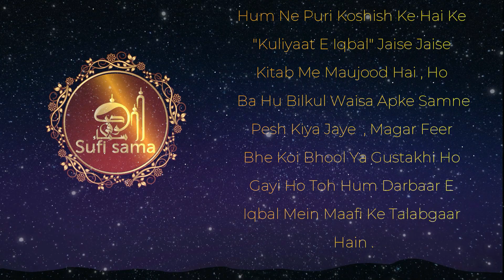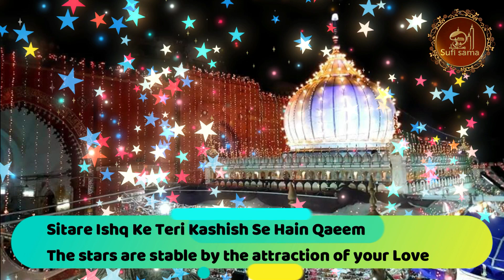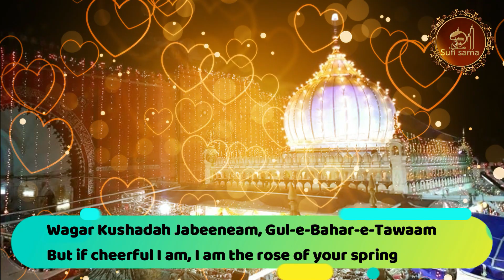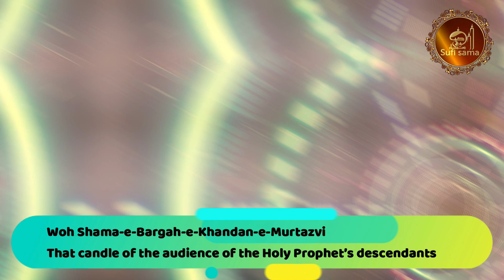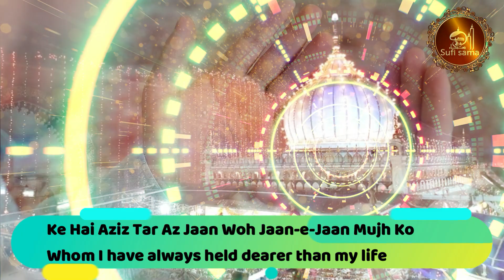iltija e Musafir + Tashreeh | Allama iqbal poetry | kulyat e iqbal | Bang e Dra 49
Iltijaye Musafir
(Ba Dargah-e-Hazrat Mehboob-e-Elahi R.A., Dehli)

The Traveller's Request
(At The Tomb Of Hazrat Mahbub Ilahi Of Delhi)

Farishte Parhte Hain Jis Ko Woh Naam Hai Tera
Bari Janab Teri, Faiz Aam Hai Tera

What angels recite is your exalted name
Your threshold is exalted, your munificence is general

Sitare Ishq Ke Teri Kashish Se Hain Qaeem
Nizam-e-Mehr Ki Soorat Hai Tera

The stars are stable by the attraction of your Love
Your system is like the system of the sun

Teri Lehad Ki Ziarat Hai Zindagi Dil Ki
Maseeh-o-Khizar Se Uncha Maqam Hai Tera

The pilgrimage to your tomb is life for the heart
Your status is higher than those of Masih and Khidar

Nihan Hai Teri Mohabbat Mein Rang-e-Mehboobi
Bari Hai Shaan, Ehtaraam Hai Tera

The Beloved’s Nature is veiled in your Love
High is your dignity, exalted is your veneration

Agar Siyah Dalam, Dagh-e-Lala Zaar-e-Touwaam
Wagar Kushadah Jabeeneam, Gul-e-Bahar-e-Tawaam

If my heart has a stain the stain is of your love
But if cheerful I am, I am the rose of your spring

Chaman Ko Chor Ke Nikla Hun Misl-e-Nukhat-e-Gul
Huwa Hai Sabr Ka Manzoor Imtihaan Mujh Ko

Leaving the garden I have come out like the rose of your fragrance
I am determined to go through the test of perseverance

Chali Hai Le Ke Watan Ke Nigar Khane Se
Sharaab-e-Ilm Ki Lazzat Kushan Kushan Mujh Ko

I have started with zeal from the homeland’s tavern
The pleasure of the wine of knowledge is speeding me up

 Nazar Hai Abar-e-Karam Par, Darkht-e-Sehra Hun
Kiya Khuda Ne Mohtaj-e-Baghban Mujh Ko

I am gazing at the mercy’s cloud, I am the wilderness tree
With the Mercy of God I am not in need of the gardener

Falak Nasheen Sift-e-Mehr Hun Zamane Mein
Teri Dua Se Atta Ho Woh Nardbaan Mujh Ko

May I be living elegantly in the world like the sun
May I be bestowed with that ladder by your blessings

Maqam Hum Safron Se Ho Iss Qadar Agay
Ke Samajhe Manzil-e-Maqsood Karwaan Mujh Ko

May I be so far ahead of the fellow travelers
That I may be regarded as the destination by the caravan

Meri Zuban Se Kisi Ka Dil Na Dukhe
Kisi Se Shikwah Na Ho Zair-e-Asman Mujh Ko

May my pen not hurt anybody’s feelings
May I have complaint against none under the sun

Dilon Ko Chaak Kare Misl-e-Shana Jis Ka Asar
Teri Janab Se Aesi Mile Afghan Mujh Ko

Whose effect may penetrate the hearts like a comb
May I receive such a clamor from your threshold

Banaya Tha Jise Chun Chun Ke Khar-o-Khs Main Ne
Chaman Mein Phir Nazar Aye Woh Asiyan Mujh Ko

The nest I had made by picking up bits and pieces
May I see the same nest in the garden again

Phir Aa Rakhun Qadam-e-Madar-o-Pidar Pe Jabeen
Kiya Jinhon Ne Mohabbat Ka Raazdaan Mujh Ko

May I come back to put my forehead at my parents’ feet
Whose efforts made me the confidante of love

Woh Shama-e-Bargah-e-Khandan-e-Murtazvi
Rahe Ga Misl-e-Haram Jis Ka Astan Mujh Ko

That candle of the audience of the Holy Prophet’s descendants
Whose threshold I will always consider like the Harem

📌 Recitation Credit : Though we have recorded Nazm on our own but as Sir. Dr. Hazrat Allama Iqbal R.A. intend to showcase the right information with such a beautiful way, we would also want to continue doing so by presenting in a beautiful way & Zia Mohyeddin Sahib has known to everyone that his Recitation is the best you can get for Sir. Dr. Hazrat Allama Iqbal R.A. Poetry. Hence we would like give credit to Zia Sahab for making us little easy . Facebook SoundCloud Complete List :📒 Bang e Dra Kuliyat E Iqbal Books :📒 Kushful Mahjub without Music Al Ghaib Kuliyat EIqbal PDF - SHAYRI AND TASHREEH Disclaimer Under Section 107 of the Copyright Act 1976, allowance is made for "fair use" for purposes such as criticism, comment, news reporting, teaching, scholarship, and research.